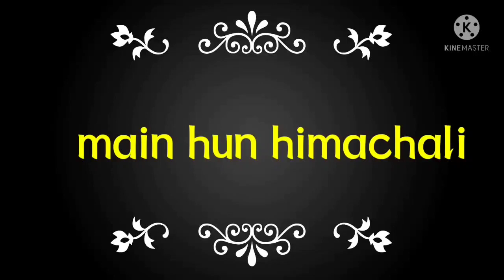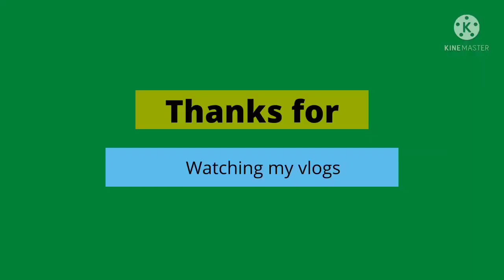sb kuch freez ho gya 🥶🥶🥶🥶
main hun himachali ll

daily vlog ll beautiful pahadi culture ll

beautiful view of mountain after snowfalls ll